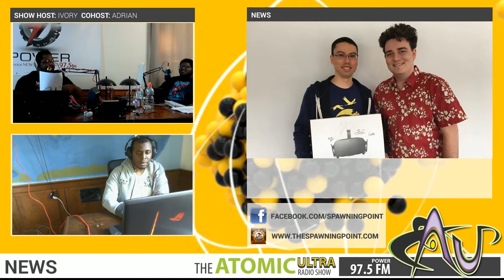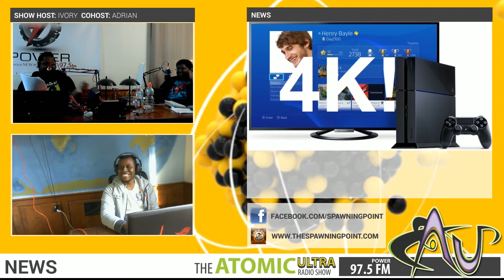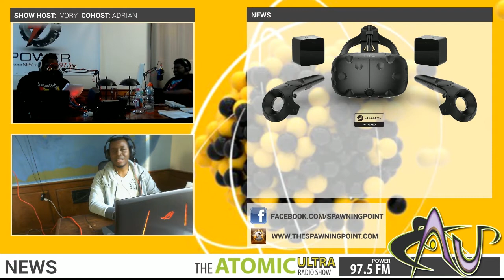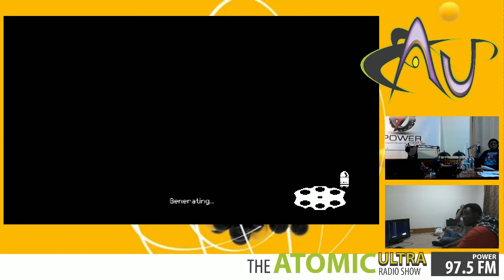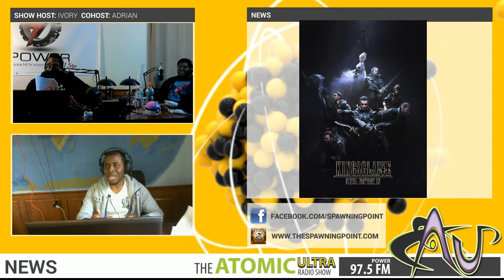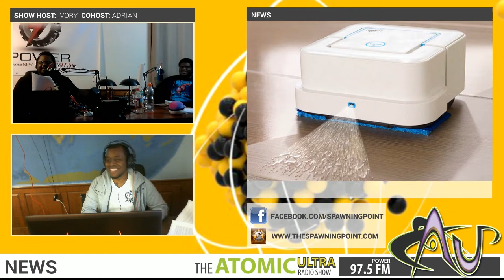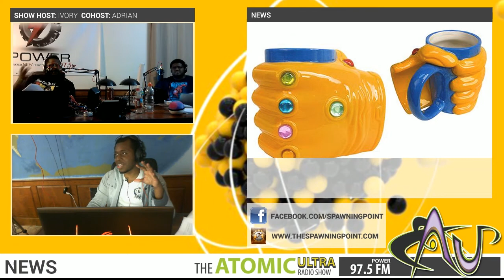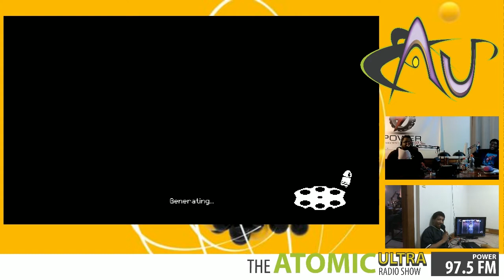Atomic Ultra Show Episode 2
What's Up Internet? Welcome to the Atomic Ultra Show on Power 97.5 FM!

//News/Trending/Current Events//

Netflix's Voltron revival
Dreamworks Animation and Netflix’s team up to revive the 1984 hit tv series Voltron. Netflix's official name for the series is Voltron: Legendary Defender. The show is due to air June 10.

Metal Gear Solid Actor David Hayter throwing some mad Shade at Hideo Kojima

Battleborn Requires Constant Internet Connection
Battleborn requires an internet connection to play, whether you're playing single-player, co-operatively with friends, or competitively against others,"

Oculus founder, Palmer Luckey, delivers first VR set to customer.
"I'll be damned if some random delivery guy is going to get the satisfaction of delivering the first Rift. That's mine.”

Oculus confirms devs free to sell Rift games on Steam, other platforms.

Sony's more powerful PS4 to be announced before PlayStation VR launch

Sony considering bringing PlayStation VR to PC
Sony is looking into making the PlayStation VR playable on Windows PC. Sony Computer Entertainment executive vice president Masayasu Ito told the Japanese publication that the company is considering making the headset compatible with that platform later in its lifespan.

Xbox Exec Provides Update on E3 2016 Planning
Xbox executive Phil Spencer shared a message on Twitter recently in which he says a recent "review" of the company's plans for this year's show went well. "Great E3 review today," he said. "Teams did a great job highlighting what they have coming. Inspiring team#TEAMXBOX."
ftag=GSS-05-10aaa0a

Sony's Gaming Biz Coming to America

Final Fantasy XV Movie- Kings Glaive (Released before game release)
Anime- Brotherhood (5-episodes)(Episode 1 available)
Demo-Platinum Demo (Available Now)
Ultimate Collector's Edition announced (30,000)

//Atomic Games Radar//
No Man's Sky Cleared for June 21 Launch*G
on Thursday began taking preorders for No Man's Sky, its procedurally generated journey to the center of the universe.

Homefront: The Revolution*G
The latest trailer for Deep Silver's upcoming Red Dawn revival FPS Homefront: The Revolution

Gang Beasts on PS4
Launches later this year
Will support local and online play
Single and multiplayer modes
Character customization
Playstation VR support

//Weird News//
Blizzard Patches Masturbation Gag Out Of Overwatch

Bathroom Bots
Can you imagine a time before robot vacuum cleaners?

//Rumor//
Nintendo Denies Wii U Production Cancellation

Possible Digital Trade-ins?